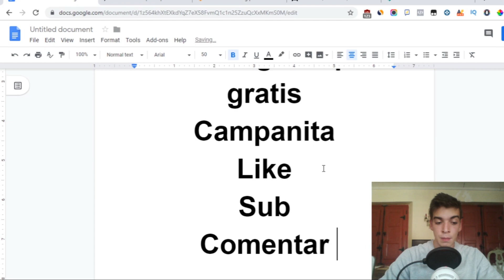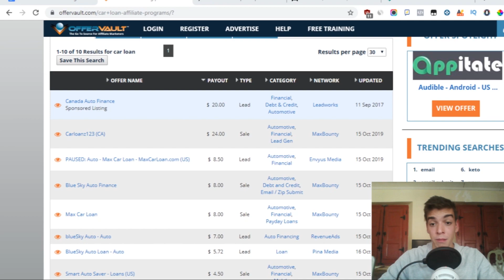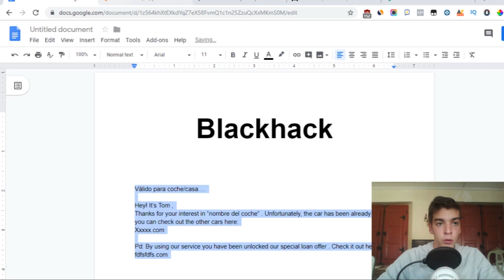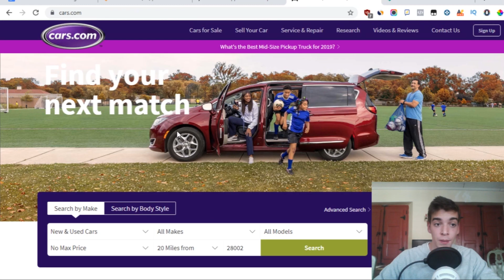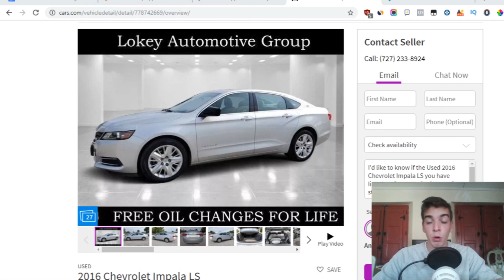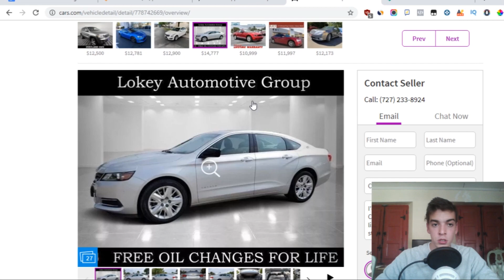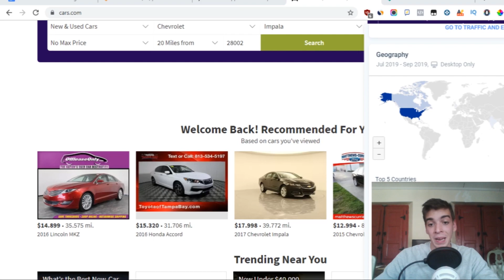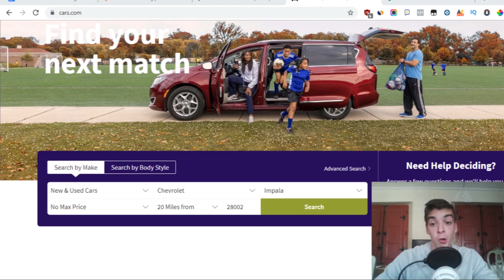Estrategia CPA Marketing [BLACKHAT]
⭐Hosting Rápido y MUY Barato Estrategia CPA de tipo Blackhat/GrayHat.
En este vídeo os enseño una estrategia para el CPA marketing que tiene un potencial increíble si se hace bien . Os explico, paso a paso cómo funciona y cómo la podéis empezar a implementar desde el día de hoy .

🌟🌟   EBOOK GRATUITO CON OTROS MÉTODOS PARA GENERAR INGRESOS ONLINE  🌟🌟